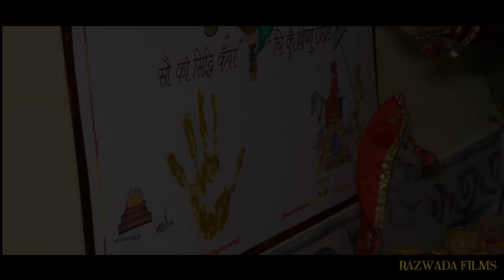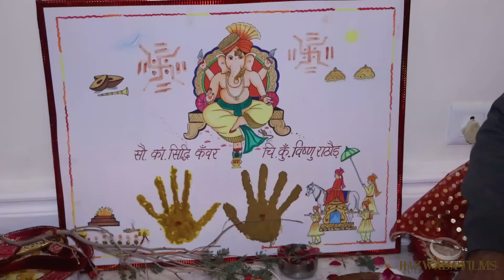The Royal Wedding Short Film of Siddhi Kanwar Weds Vishnu Rathore